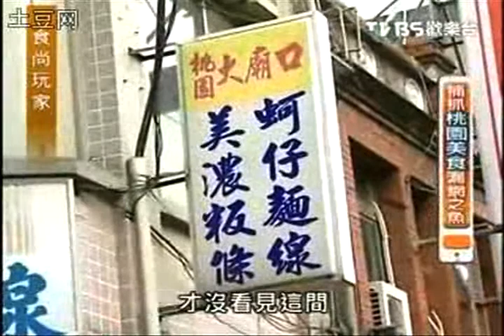DADA 食尚玩家 來去住ㄧ晚2009-10-14 P1